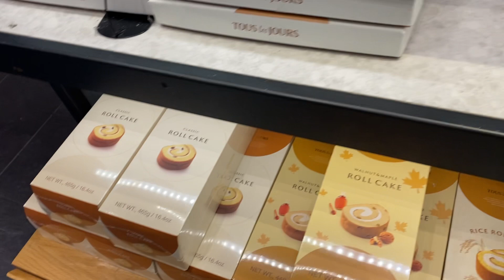Tous les Jours Manhattan, New York